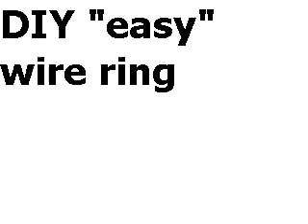DIY "easy" wire ring